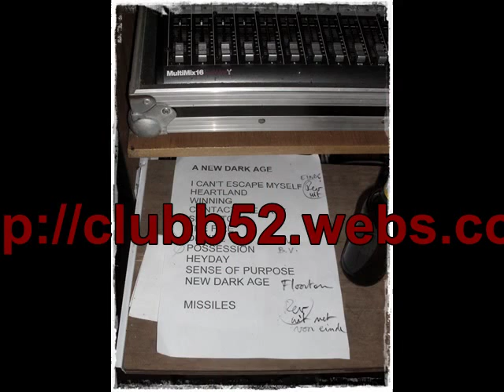A NEW DARK AGE The Sound tribute band WINNING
"The Sound" tribute band A NEW DARK AGE (belgium) live at ClubB52 with the track WINNING!